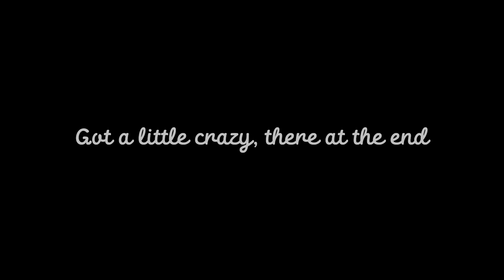Gun Sync - Flower